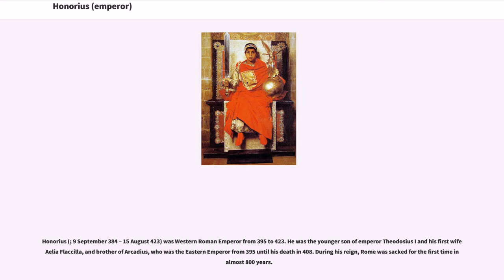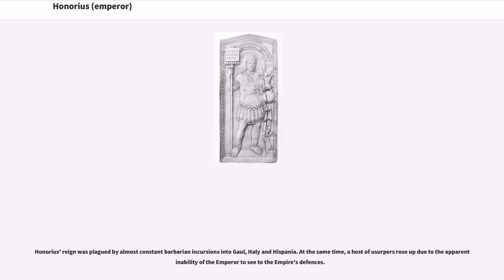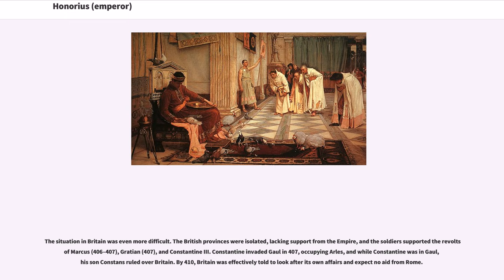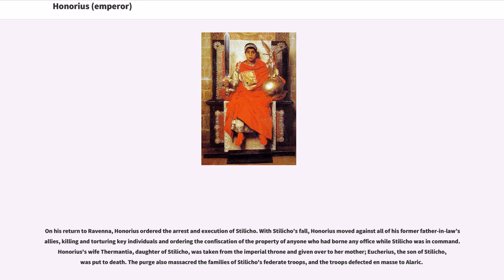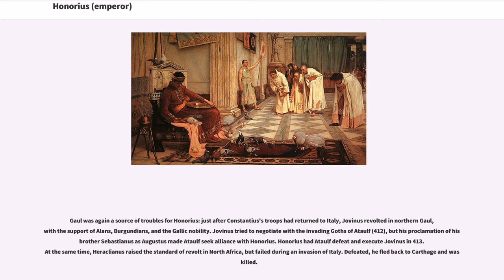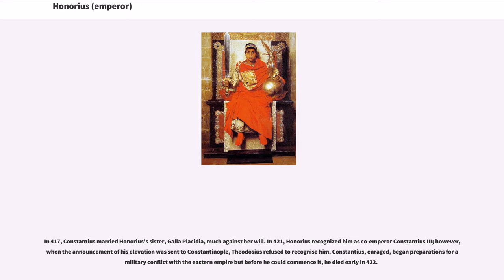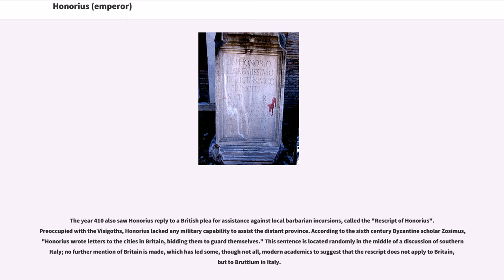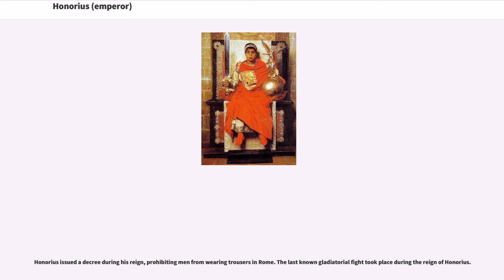Honorius (emperor)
4th-century_Roman_emperors
5th-century_Roman_emperors

Honorius (; 9 September 384 – 15 August 423) was Western Roman Emperor from 395 to 423. He was the younger son of emperor Theodosius I and his first wife Aelia Flaccilla, and brother of Arcadius, who was the Eastern Emperor from 395 until his death in 408. During his reign, Rome was sacked for the first time in almost 800 years.

Even by the standards of the rapidly declining Western Empire, Honorius's reign was precarious and chaotic. His reign was supported by his principal general, Stilicho, who was successively Honorius's guardian (during his childhood) and his father-in-law (after the emperor became an adult). Stilicho's generalship helped preserve some level of stability, but with his execution in 408, the Western Roman Empire moved closer to collapse.

After holding the consulate at the age of two, Honorius was declared "Augustus" by his father Theodosius I, and thus co-ruler, on 23 January 393 after the death of Valentinian II and the usurpation of Eugenius. When Theodosius died, in January 395, Honorius and Arcadius divided the Empire, so that Honorius became Western Roman Emperor at the age of ten.

During the first part of his reign Honorius depended on the military leadership of the general Stilicho, who had been appointed by Theodosius and was of mixed Vandal and Roman ancestry. To strengthen his bonds with the young emperor, Stilicho married his daughter Maria to him. The epithalamion written for the occasion by Stilicho's court poet Claudian survives. Honorius was also greatly influenced by the Popes of Rome, who sought to extend their influence through his youth and weak character. So it was that Pope Innocent I contrived to have Honorius write to his brother, condemning ...